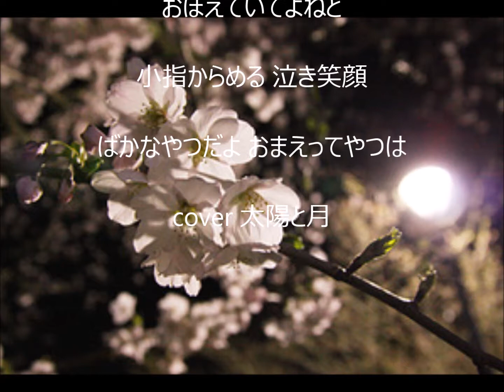夜桜 唄 山川 豊 cover 太陽と月